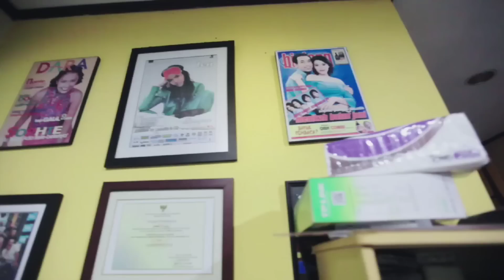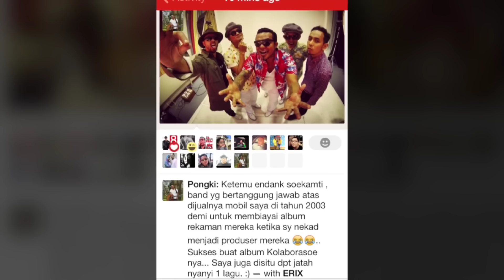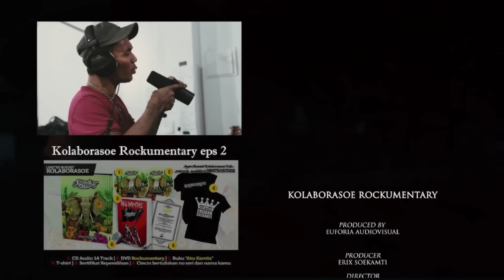Endank Soekamti - Kolaborasoe Rockumentary Part 1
Rockumentary Kolaborasoe